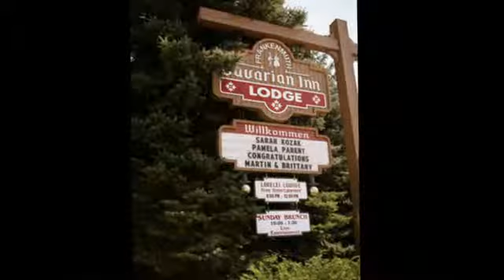bavarian inn lodge wedding photography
bavarian inn lodge wedding frankenmuth michigan photographer photography